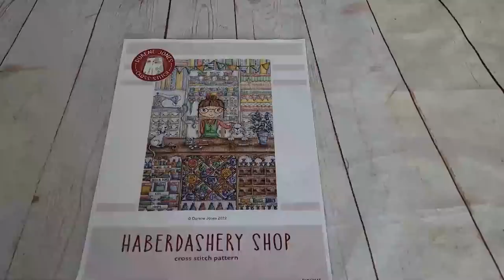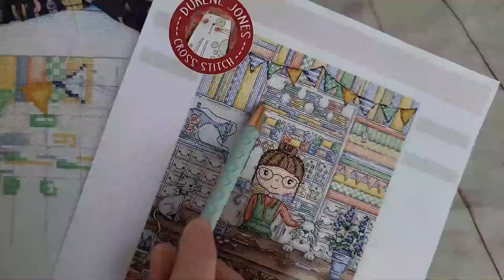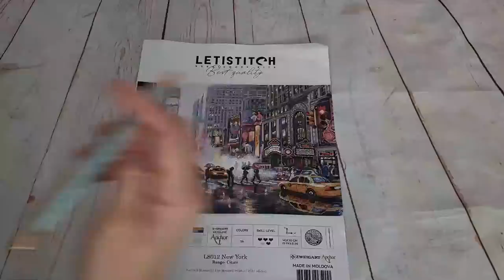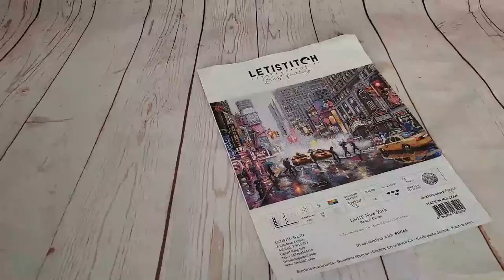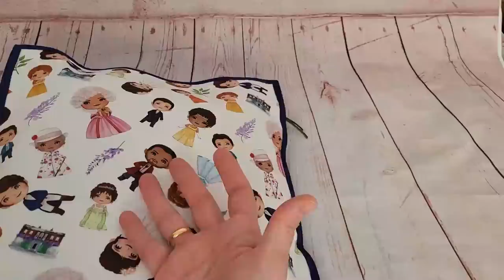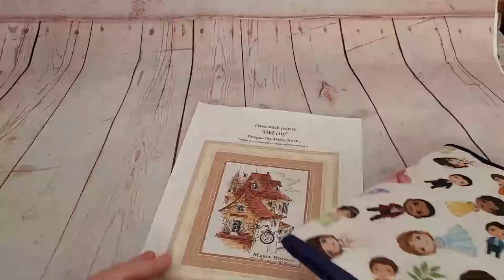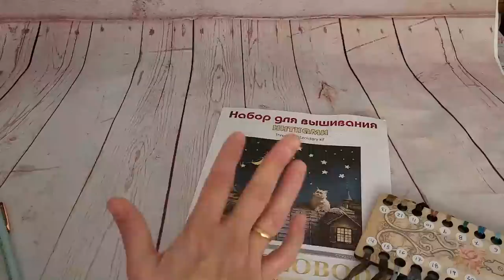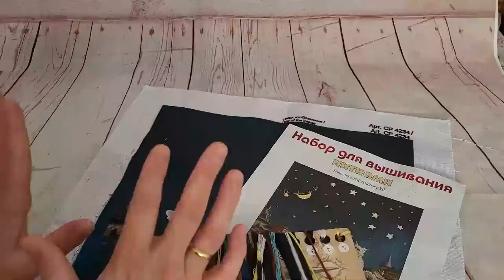🧵✂ "Primera parte de nuestros avances de Noviembre de 2022 " ✂🧵